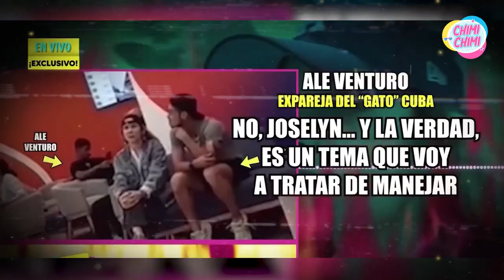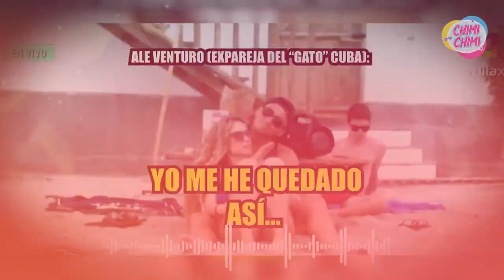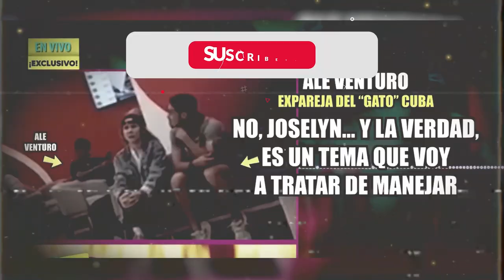Rodrigo González destruye el supuesto perdón de Ale Venturo a Gato Cuba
Rodrigo González cuestiona el supuesto perdón de Ale Venturo a Rodrigo Cuba.
El conductor de ‘Amor y Fuego’ cuestionó a la rubia por presuntamente haber perdonado al futbolista, quien se lució al lado de una guapa modelos hace unas semanas.